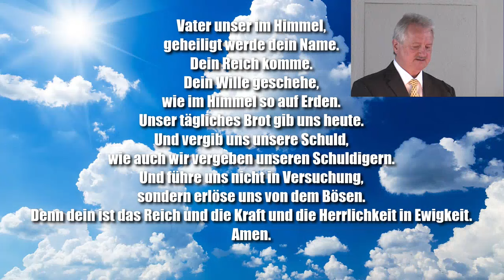Das Gebet im Namen Jesu - Jakob Tscharntke Gottesdienst am 26.05.24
Gottesdienst am Sonntag, 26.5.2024, 10.00 Uhr
Prediger: Jakob Tscharntke
Lesung: Richter 11,12-24
Predigt: Johannes 16,23-27
Thema: „Das Gebet im Namen Jesu“